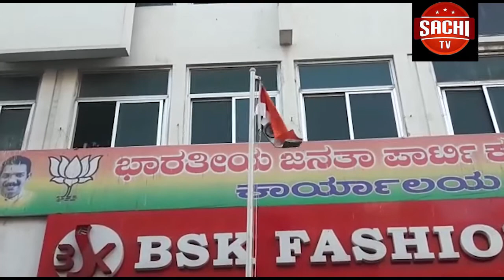ಕಲಬುರಗಿ ನಗರದ ಜಿಲ್ಲಾ ಪೊಲೀಸ್ ಪರೇಡ್ ಮೈದಾನದಲ್ಲಿ 71ನೇ ಗಣರಾಜ್ಯೋತ್ಸವ ದಿನಾಚರಣೆಯ ರಾಷ್ಟ್ರ ಧ್ವಜಾರೋಹಣವನ್ನು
ಕಲಬುರಗಿ ನಗರದ ಜಿಲ್ಲಾ ಪೊಲೀಸ್ ಪರೇಡ್ ಮೈದಾನದಲ್ಲಿ  71ನೇ ಗಣರಾಜ್ಯೋತ್ಸವ ದಿನಾಚರಣೆಯ ರಾಷ್ಟ್ರ ಧ್ವಜಾರೋಹಣವನ್ನು ಕಲಬುರಗಿ ಜಿಲ್ಲಾಧಿಕಾರಿ ಶರತ ಬಿ ನೆರವೇರಿಸಿದರು.